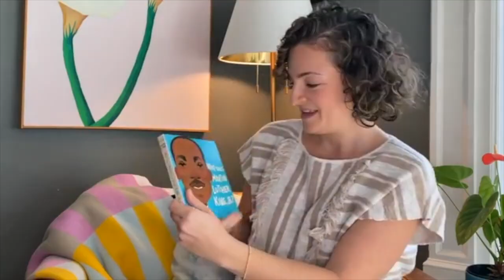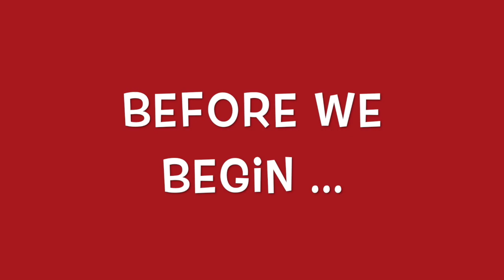Let's Draw MLK: Part 2 For Younger Artists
This video is about MLK2 : For Younger Artists